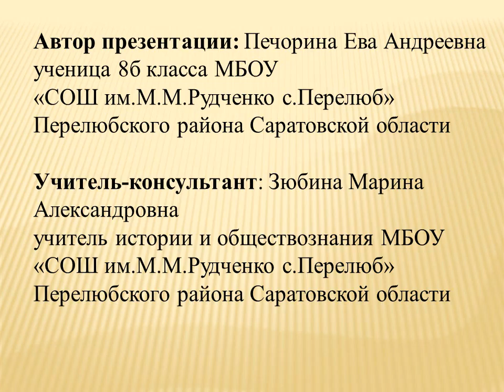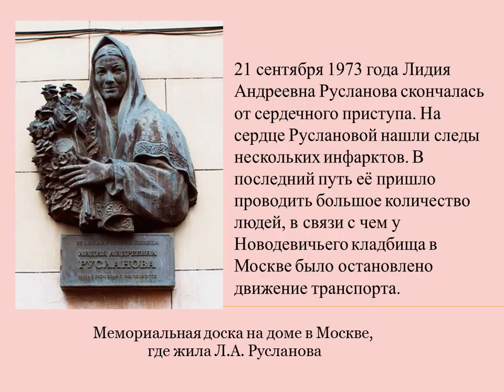Лидия Русланова – царица русской песни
Печерина Ева с  Перелюб